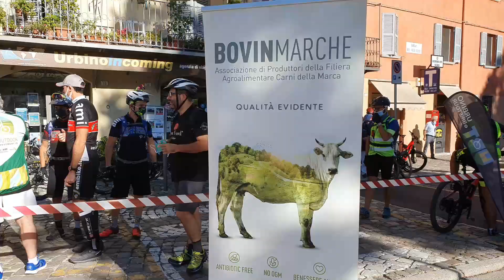PEDALATA PER LA VITA 2020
Borgo Mercatale, Urbino 5 settembre 2020. Testimonial Gabriel Garko. Organizzazione Vladimiro Riga, realizzazione Kruger.it